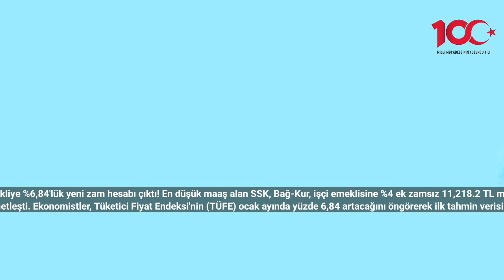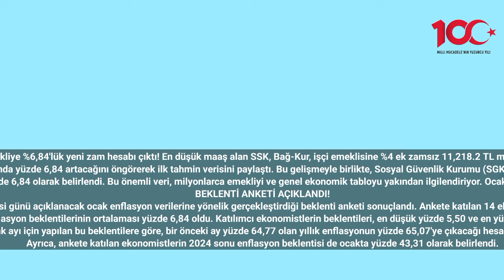Emekliye %6,84'lük yeni zam hesabı çıktı! En düşük maaş alan SSK, Bağ-Kur, işçi emeklisine %4 ek zam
Emekliye %6,84'lük yeni zam hesabı çıktı! En düşük maaş alan SSK, Bağ-Kur, işçi emeklisine %4 ek zamsız 11,218.2 TL maaş geldi
Ocak ayına ilişkin enflasyon beklentileri AA Finans tarafından yapılan ankette netleşti. Ekonomistler, Tüketici Fiyat Endeksi'nin (TÜFE) ocak ayında yüzde 6,84 artacağını öngörerek ilk tahmin verisini paylaştı. Bu gelişmeyle birlikte, Sosyal Güvenlik Kurumu (SGK) uzmanları, emekli maaşlarını güncellemeye başladı. Peki, Temmuz ayında emekli maaşları ne kadar olacak? İşte merak edilen tablo haberimizde...
 tarafından yapılan ocak ayı enflasyon beklenti anketi sonuçlarına göre, ekonomistlerin ortalaması yüzde 6,84 olarak belirlendi. Bu önemli veri, milyonlarca emekliyi ve genel ekonomik tabloyu yakından ilgilendiriyor. Ocak ayı enflasyon tahminleri, Temmuz ayı emekli maaşlarının belirlenmesi sürecinde önemli bir rol oynayacak.
BEKLENTİ ANKETİ AÇIKLANDI!
'ın Türkiye İstatistik Kurumu tarafından 5 Şubat Pazartesi günü açıklanacak ocak enflasyon verilerine yönelik gerçekleştirdiği beklenti anketi sonuçlandı. Ankete katılan 14 ekonomist, ocak ayı enflasyonuyla ilgili beklentilerini paylaştı.
Buna göre, ekonomistlerin ocak ayı enflasyon beklentilerinin ortalaması yüzde 6,84 oldu. Katılımcı ekonomistlerin beklentileri, en düşük yüzde 5,50 ve en yüksek yüzde 8,90 aralığında dağılım gösterdi.
Ocak ayı için yapılan bu beklentilere göre, bir önceki ay yüzde 64,77 olan yıllık enflasyonun yüzde 65,07'ye çıkacağı hesaplanıyor.
Ayrıca, ankete katılan ekonomistlerin 2024 sonu enflasyon beklentisi de ocakta yüzde 43,31 olarak belirlendi.